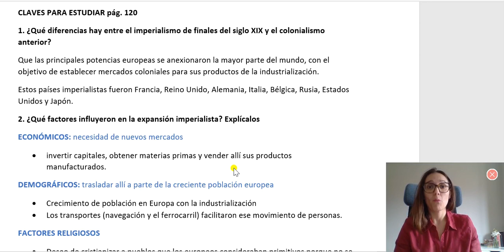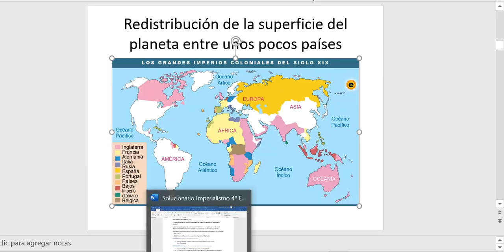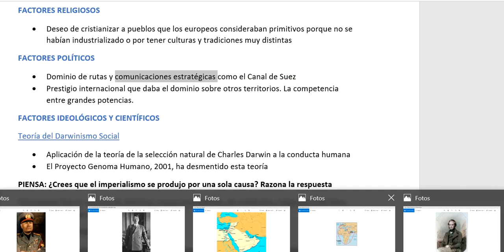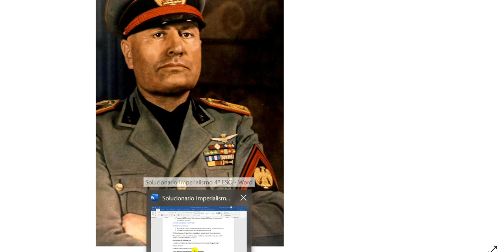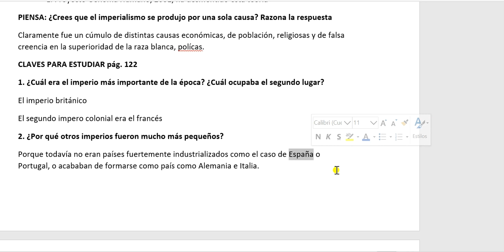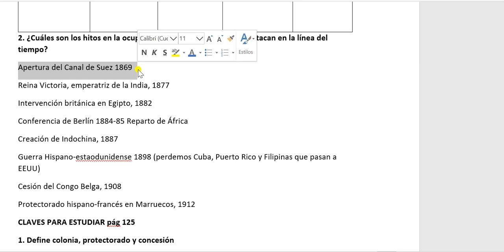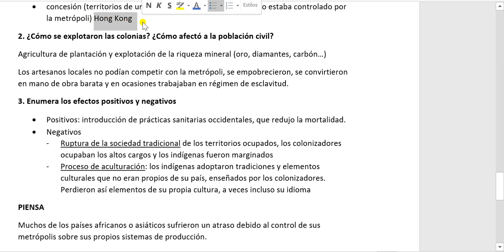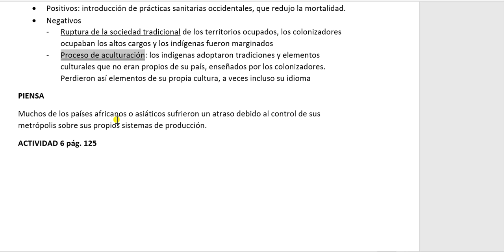Correcciones y explicación Imperialismo